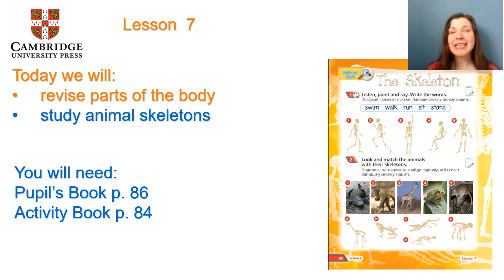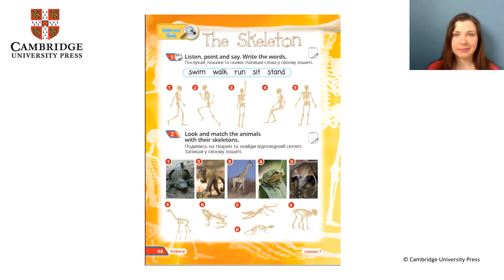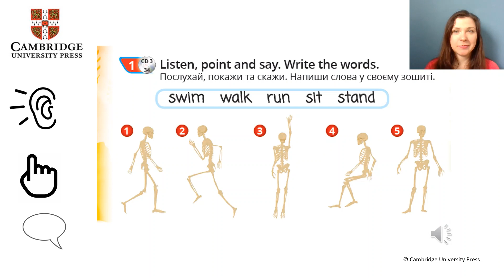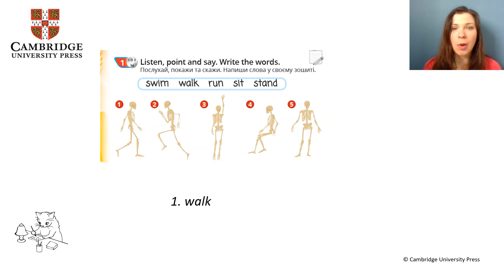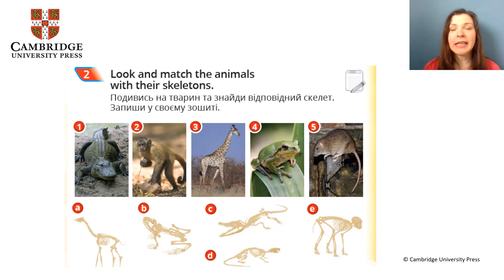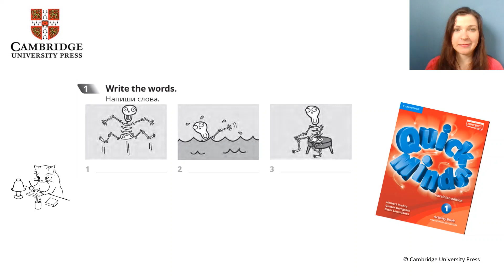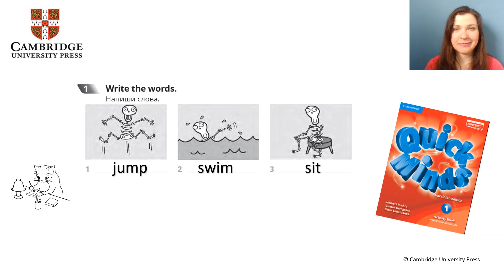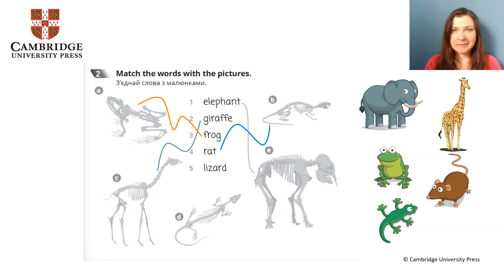Quick Minds 1. Unit 8. The Robot. Lesson 7